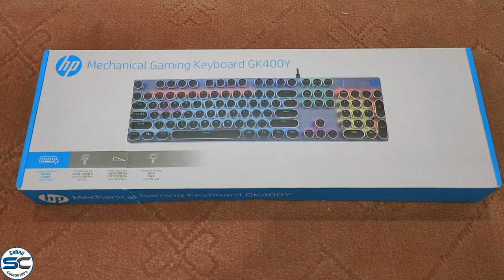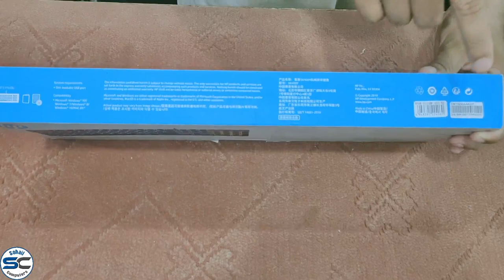HP GK400Y Mechanical Gaming Keyboard Unboxing & Review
Sohail Computers exclusive presents HP GK400Y Mechanical Gaming Keyboard Unboxing & Review

HP GK400Y

Retro punk keyboard with light effects.  Retro electroplated punk keycaps, high frequency anti strike characters, wear resistant and non fading, high light transmission uniformity, delicate touch and longer service life. The one piece metal panel is full of weight, not easy to rust, and the solid surface is not afraid of scratching, scratch and fall resistant. The high and low key layout is designed according to ergonomics, which is suitable for using the keyboard far along time every day and typing is not tired. Using mechanical axis switch design the feedback is clean and neat, the mechanical percussion feeling is perfect and the life of about 50 million key strokes is excellent.

Featured

.Connection type: USB Wired
.Button Press Life: Up to 50 million clicks
.Rated voltage/current: DC5V
.Supported Operating System: Windows XP / Windows7 / Windows 8 / Windows 10 / MAC OS
.Unpacked Product Dimensions:425mm (L) x 125mm (W) x 35.47mm (H)
.Cable Length: 1.6m PVC cable
.Unpackaged Product Weight: 688g (include cable)